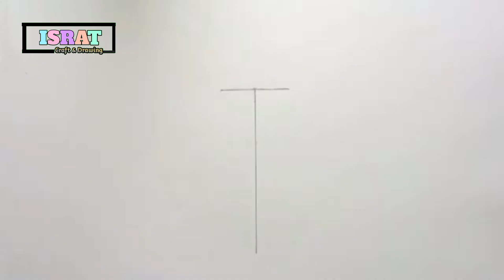Carrots Drawing Tutorial for beginners || Step by step drawing